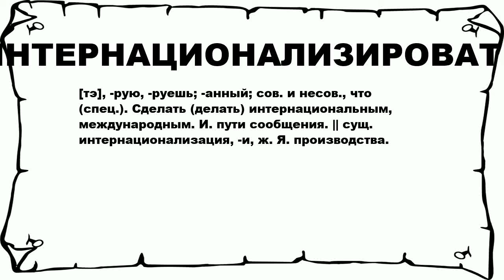ИНТЕРНАЦИОНАЛИЗИРОВАТЬ - что это такое? значение и описание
Хочешь знать что значит ИНТЕРНАЦИОНАЛИЗИРОВАТЬ? тогда слушай до конца.

 [тэ], -рую, -руешь; -анный; сов. и несов., что (спец.). Сделать (делать) интернациональным, международным. И. пути сообщения. || сущ. интернационализация, -и, ж. Я. производства.